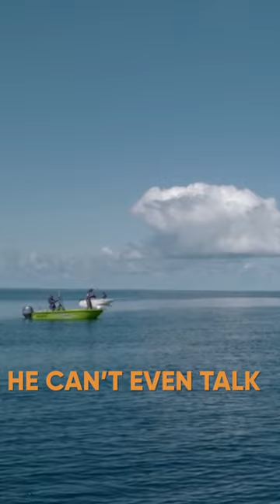A sailfish from the depths. @SammyHitzkeFishing didn't expect this one!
We have so many more cool videos for you to watch on our Youtube channel. Subscribe and be part of all the wicked adventures we go on, plus we give back to the fishing community by giving away fishing adventures, cars, boats and so much more to our members.

Check it out if you're keen and become part of the Fishing Addiction crew!

Also want a few helpful tips and tricks? We are posting how to videos on a range of topics.

Tight Lines,
Mark Berg